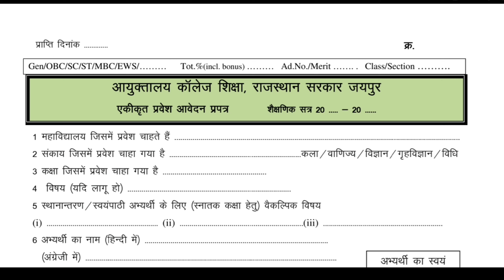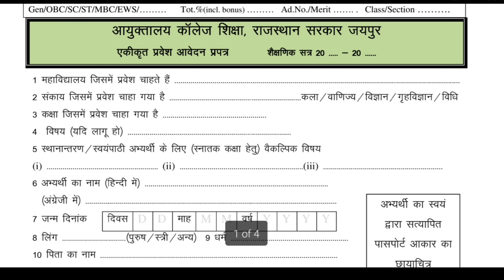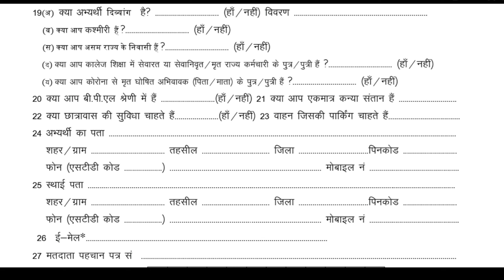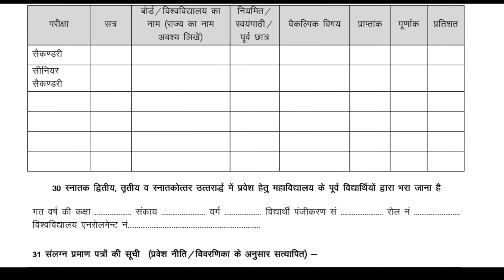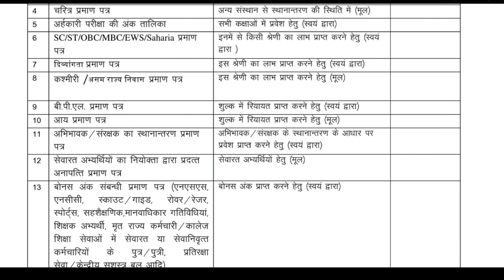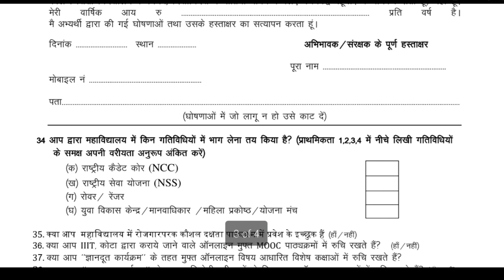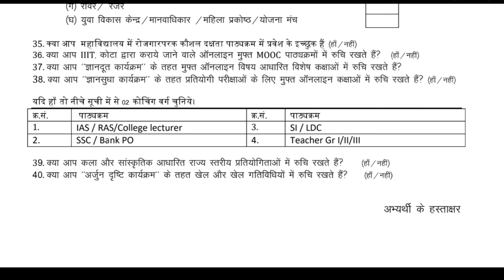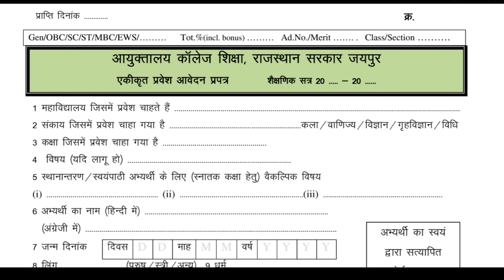All 16 Government Law Colleges of Rajasthan Admission Start 2023 | Rajkiya Law Colleges offline form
in this video we will know : How to get admission in the all government Law Colleges of Rajasthan LL.B 3 Year Course & PGDLL Course | How to fill LLB First year form | Part 1: Admission Process | राजस्थान के सभी राजकीय विधि महाविद्यालय प्रवेश प्रारम्भ 2023 | Rajasthan All Government Law Colleges Admission | राजस्थान के सभी राजकीय विधि महाविद्यालय प्रवेश प्रारम्भ | Rajasthan ke sabhi Sarkari Law Colleges me admission open 2023 | Last date 26 September h. | Government Law Colleges Admission | Government Law Colleges Rajasthan admission open 2023-24 | Sarkari Law Colleges of Rajasthan admission open 2023-24 | Rajkiya vidhi mahavidhyalaya Rajasthan admission open 2023-24 | Rajkiya sarkari vidhi mahavidhyalaya Kota bundi Nagaur sikar dholpur bharatpur alwar LL.B first year admission open in Government Law Colleges | Rajkiya sarkari vidhi mahavidhyalaya Kota Law LLB admission open 2023 | Government Law College Kota Law LLB admission open 2023 | Rajkiya sarkari vidhi mahavidhyalaya bundi LLB LAW admission 2023 open | Government Law College Bundi LLB law Admission Open 2023 | Rajkiya sarkari vidhi mahavidhyalaya Nagaur LLB LAW admission 2023 open | Government Law College Nagaur LLB law Admission Open 2023 | Government Law College Sikar LLB law Admission Open 2023 | Rajkiya sarkari vidhi mahavidhyalaya Sikar LLB LAW admission 2023 open | Rajkiya sarkari vidhi mahavidhyalaya Dholpur LLB LAW admission 2023 open | Government Law College dholpur LLB law Admission Open 2022 | Government Law College bharatpur LLB law Admission Open 2023 | Rajkiya sarkari vidhi mahavidhyalaya bharatpur LLB LAW admission 2023 open | Rajkiya sarkari vidhi mahavidhyalaya alwar LLB LAW admission 2023 open | Government Law College alwar LLB law Admission Open 2023 | Government Law College Kota bundi Nagaur sikar dholpur bharatpur alwar LL.B first year admission open | राजकीय विधि महाविद्यालय इन जिलों के लॉ कॉलेज में प्रवेश प्रारम्भ होने वाले है एल एल बी 3 यीअर कोर्स | एडमिशन ओपन इन गवर्नमेंट लॉ कॉलेज 2023-24 Rajasthan | All 16 Government Law Colleges Rajasthan | LL.B 1st Law Year offline Admission open 2023 | 26 Sept. | Government Law Colleges Rajastha | Admission Open 2023 | Sarkari-Rajkiya Law Colleges Pravesh Prarambh | Dr. Bhimrao Ambedkar Law University Jaipur LL.B. Law Admission Open 2023-24 | Ambedkar Law University Jaipur Law LLb Admission 2023 open | Ambedkar university law llb Admission Open 2023 | AlU Jaipur Law llb Admission 2023 open | Alu Jaipur law 1 st year admission 2023 open | The Pride of LAWyens | The Pride of LAWyens Vidhishala | Sarkari Law Colleges Rajasthan 2023 | Admission Open | Government Law Colleges Admission Start | All 16 Government Law Colleges of Rajasthan Admission Start 2023 | Rajkiya Law Colleges offline form LawadmissionRajasthan2023 LawAdmission2023 ThePrideOfLawyensVidhishala| दा प्राइड ऑफ़ लॉयन्स विधिशाला | The Pride of LAWyen's VidhiShala | Skilled Youth Gurukul